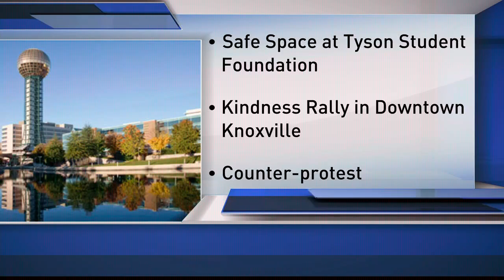Protests planned near Ft.Sanders Confederate monument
Several groups on both sides of the issue have said they will gather near the Confederate monument in Knoxville's Fort Sander's neighborhood